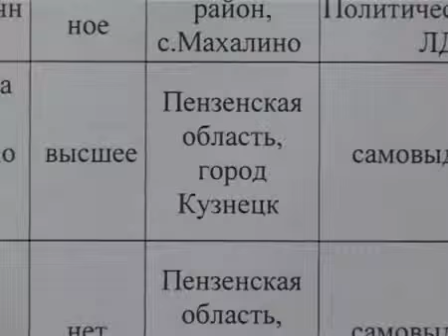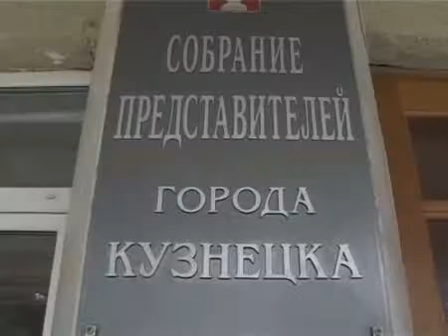В Кузнецке выдвинулись 83 кандидата в депутаты